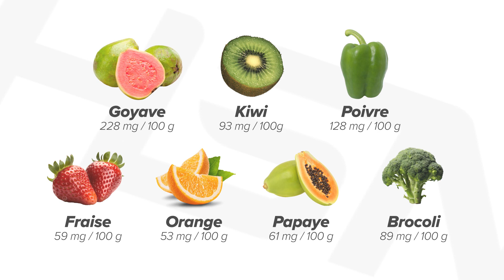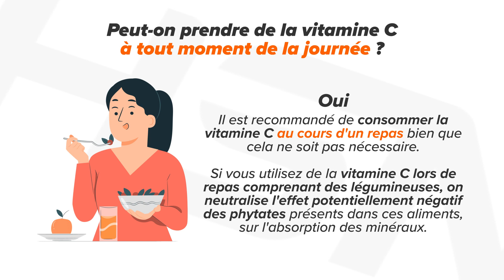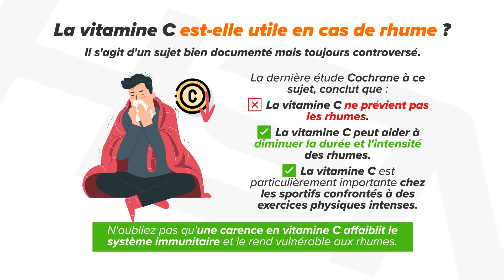Vitamine C : mode ou miracle ? Découvrez la Vérité 🔎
🎥 Bienvenue sur la chaîne HSN 👏 Dans la vidéo du jour, nous allons nous intéresser à l'un des sujets les plus populaires et parfois controversés dans le domaine de la santé et de la nutrition : la Vitamine C

Quelle est la meilleure façon de l'utiliser en tant que complément alimentaire ? 🤔

▶️️️️️️ Cliquez sur "play" pour le savoir